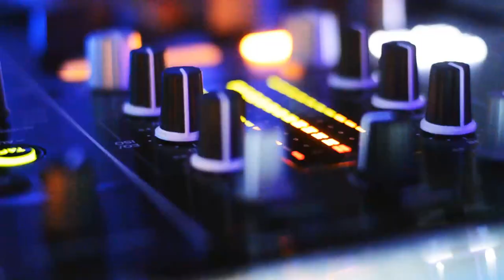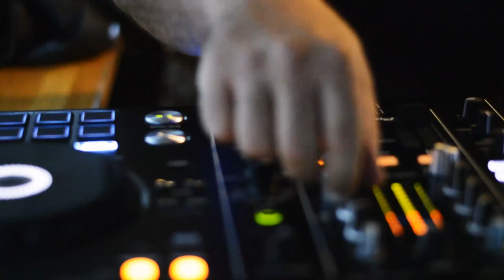House Party's Summer Boat Party | 27/07/19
Check out House Party's Summer Boat Party highlights from 27/07/2019

DJs on the night:
Alex Savvides
Smokin' Jo
Jayson Smythe
The Von (Birthday)

Filmed and edited by:
Andre Hutson